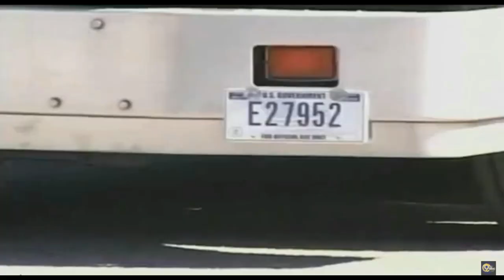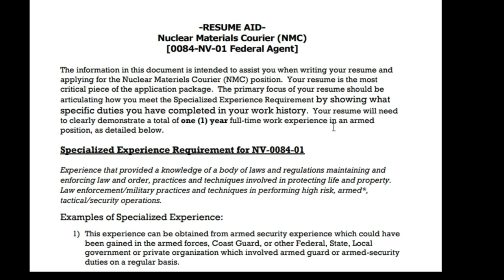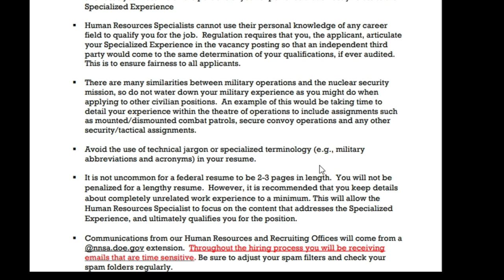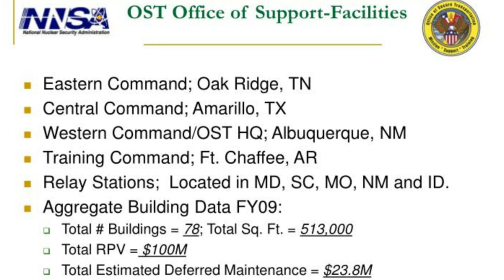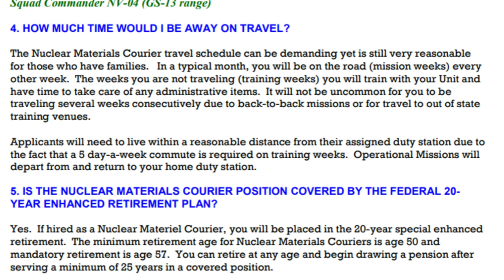Which Federal Law Enforcement Agency Has The Most Secretive Mission?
You have probably never heard of a small cadre of operators who are employed by the Department of Energy in the National Nuclear Security Administration, Office of Secure Transportation.  The agents transport nuclear weapons from military deployment platforms to arsenals and are very highly trained in firearms and tactics.  This short video is on how to join this agency and their work.